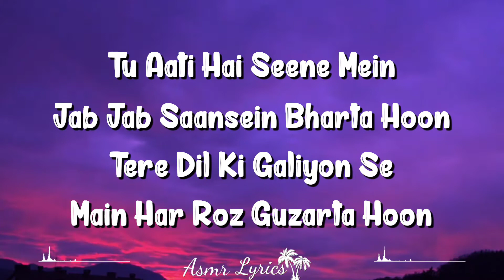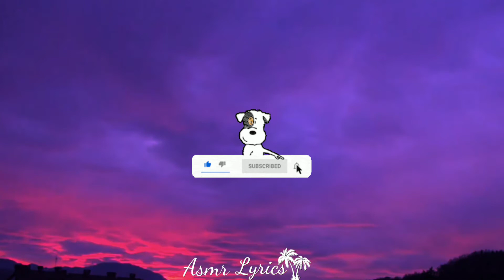Teri Dil (Lyrics) Ms Dhoni: The Untold Story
Kaun Tujhe Lyrics From Ms Dhoni: The Untold Story: A Romantic Song Sung By Palak Muchhal, Composed By Amaal Mallik While These Beautiful Lyrics Of Kaun Tujhe Yun Pyar Karega Are Penned By Manoj Muntashir.
This Beautiful Song Features Sushant Singh Rajput As Ms Dhoni & Disha Patani As Priyanka Jha (Msd’s Ex-girlfriend).
Home › M.s. Dhoni: The Untold Story › Kaun Tujhe
Advertisement

Hawaa Ke Jaise Chalta Hai Tu
Main Ret Jaisi Udti Hoon
Kaun Tujhe Yun Pyar Karega
Jaise Main Karti Hoon

Ho Ho….

Meri Nazar Ka Safar
Tujhpe Hi Aake Ruke
Kehne Ko Baaqi Hai Kya
Kehna Tha Jo Keh Chuke

Meri Nigaahein Hain
Teri Nigahon Pe
Tujhe Khabar Kya Be-khabar
Main Tujhse Hi Chhup Chhup Kar
Teri Aankhen Padhti Hoon
Kaun Tujhe Yun Pyaar Karega

Ho Ho….

Tu Jo Mujhe Aa Mila
Sapne Hue Sirphire
Hathon Mein Aate Nahi
Udte Hain Lamhe Mere

Meri Hansi Tujhse
Meri Khushi Tujhse
Tujhe Khabar Kya Be-qadar

Jis Din Tujhko Na Dekhun
Pagal Pagal Phirti Hoon

Ho Ho….

Written By:
Manoj Muntashir

More Songs From 'm.s. Dhoni: The Untold Story'
Besabriyaan - Armaan Malik
Phir Kabhi - Arijit Singh
Padhoge Likhoge - Ananya Nanda, Adithyan A Prithviraj
Jab Tak (Redux) - Armaan Malik
Parwah Nahin - Siddharth Basrur
Jab Tak - Armaan Malik
Har Gully Mein Dhoni Hai - Rochak Kohli
"Kaun Tujhe" Song Info
Singer Palak Muchhal
Album M.s. Dhoni: The Untold Story
Cast Sushant Singh Rajput, Disha Patani
Language Hindi